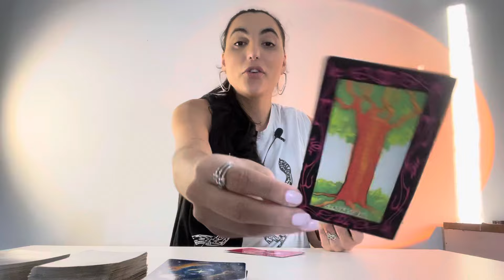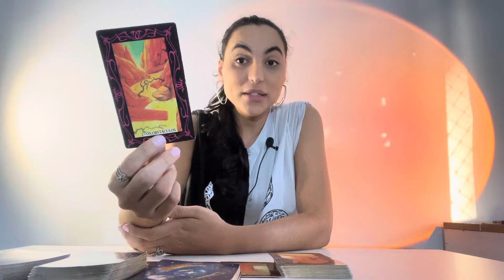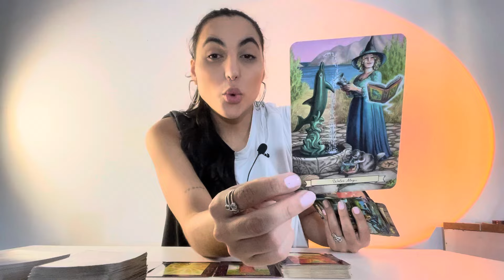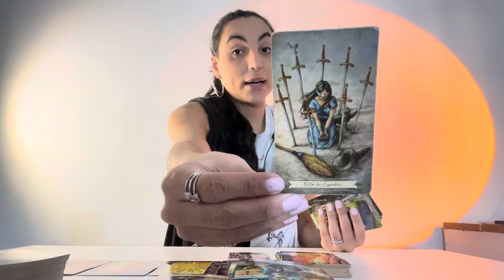♌️LEÃO Muito Poderoso! Isso Destravará Sua Vida Financeira e Afetiva!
Oráculos usados na leitura:
Tarô do Cigano

Isabelly/Wourhan
Irradiar-se ☀️